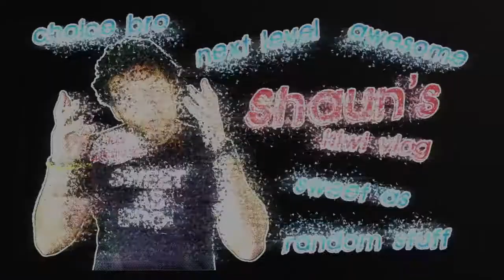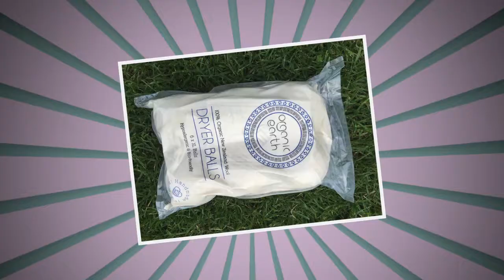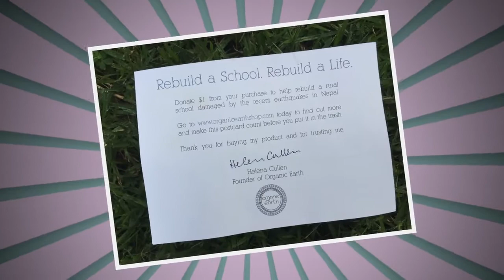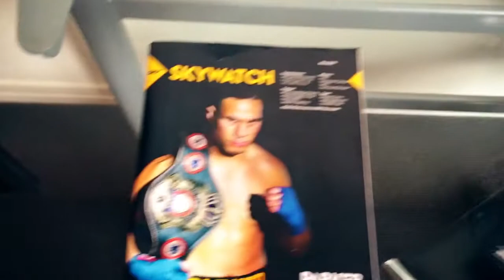Wooly balls and a new boat - Vlog ep 11 11/05/16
Today I get a new boat! Also Helena sees her wooly balls for the first time. Love those wooly balls.

My gear:
Canon 60D
iPhone 6
Tripods:
Gorilla Pod
Zoom H4 audio recorder
Apple Macbook Pro
GoPro and Drone
DJI Phantom Drone
DJI OSMO Steadicam